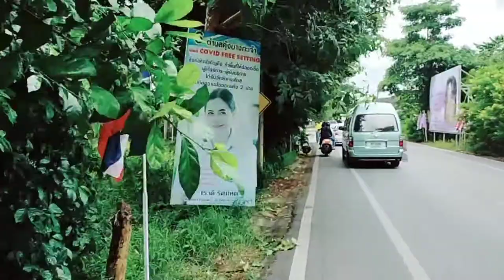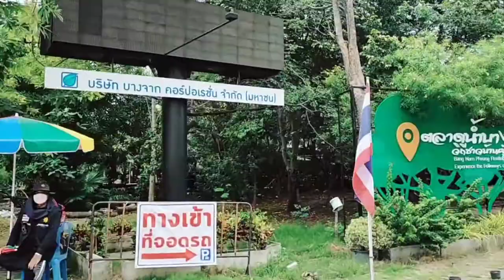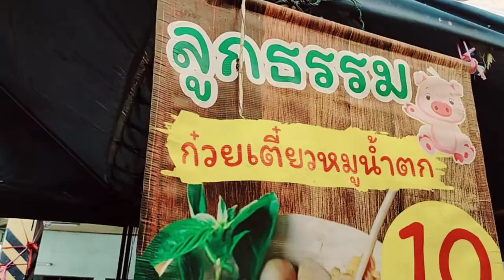🇹🇭รีวิวเส้นทางไปตลาดน้ำบางน้ำผึ้ง